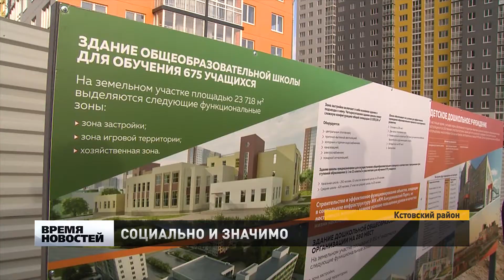Глеб Никитин проверил ход строительства детского сада в ЖК "Анкудиновское шоссе"